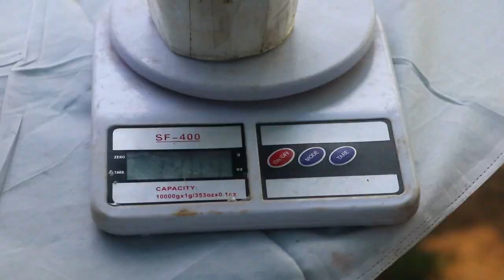IIT खड़गपुर rc. Plane गेम 🚀🚀🤗🤗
भारत के पहला जेट प्लेन वीडियो देखने के लिये यहाँ क्लिक करे पार्ट 1👇

भारत का पहला rc जेट प्लेन पार्ट 4 का लिंक

F22 rc प्लेन 4000 फ़ीट की उचाई से